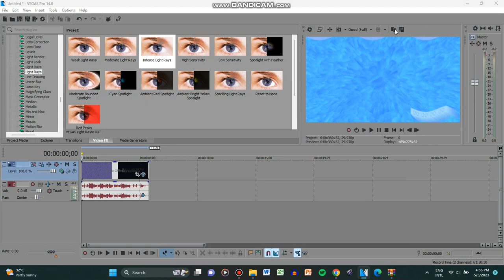How To Make Jormulator V8